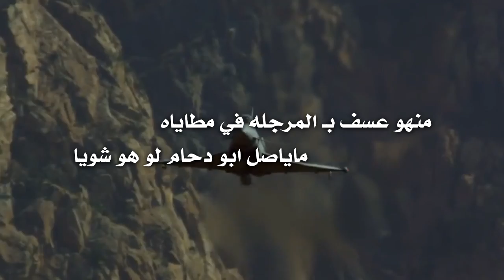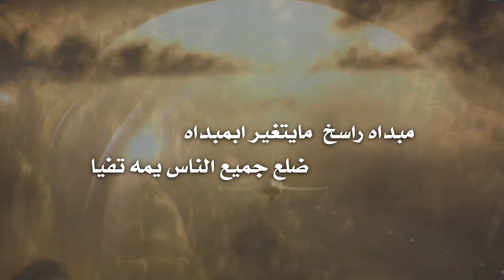شيلة مهداة الى معالي الفريق طيار ركن فياض الرويلي كلمات وأداء سطام عبدالله الخالدي